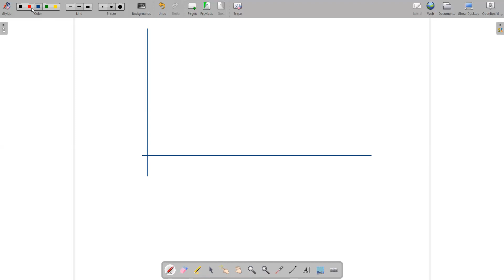Calculus I MVT, Taylor Series, Partial & Total Derivatives I L4 I Engineering MathematicsIGATE IESEI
This series of lectures will cover the complete syllabus of Engineering Mathematics for GATE and ESE Examination